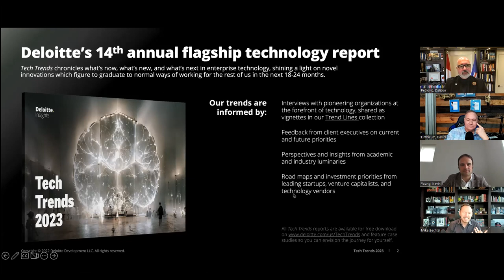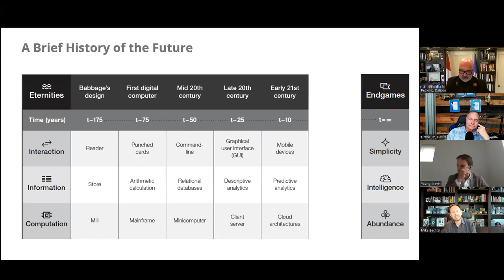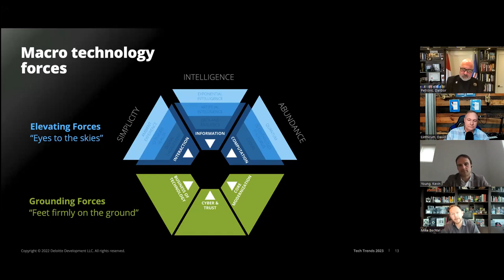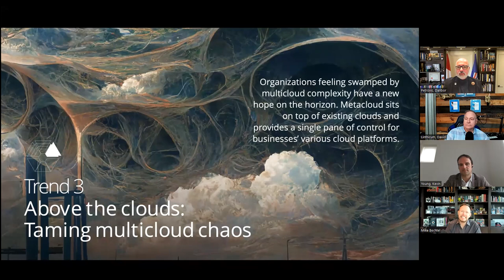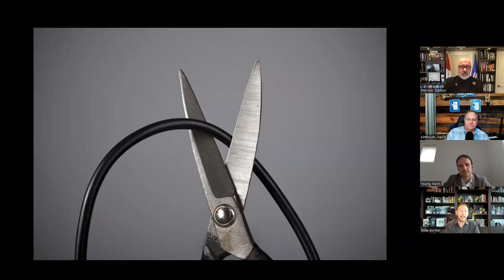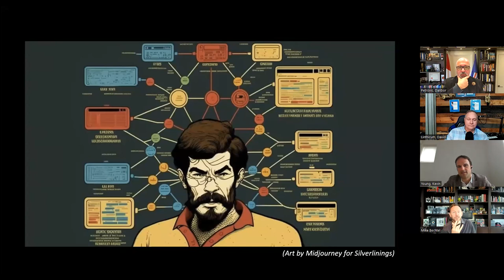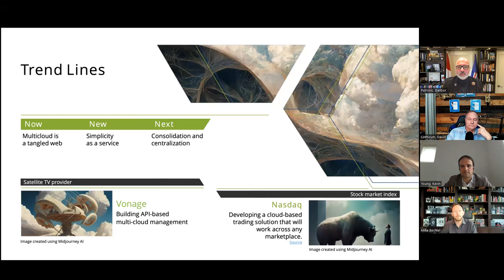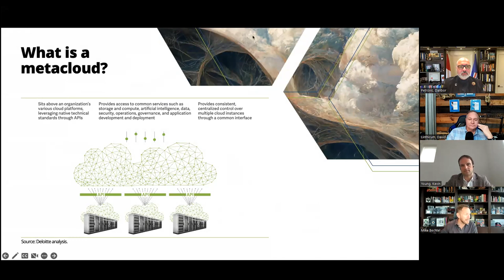Tech Trends 2023 - Trend 3: Taming the Multi-Cloud Chaos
This is the conversation with David Linthicum, Kevin Young, Mike Bechtel and Dalibor Petrovic, recorded on Feb 22, 2023.  We did a 'deep dive' into one of 6 Deloitte Tech Trends for 2023, on how leading organisations are approaching orchestration of complex, multi-cloud environments.